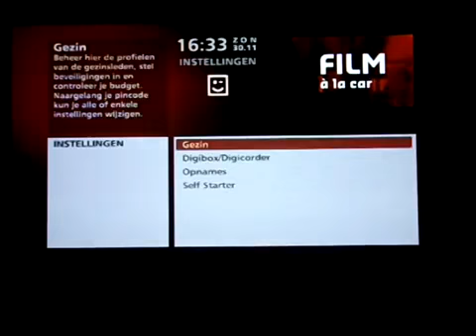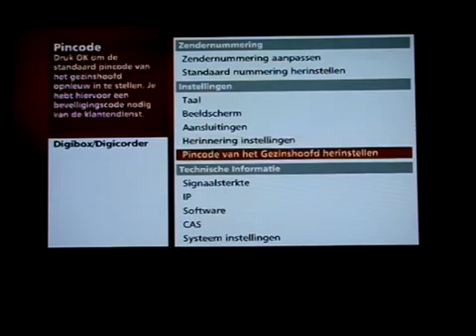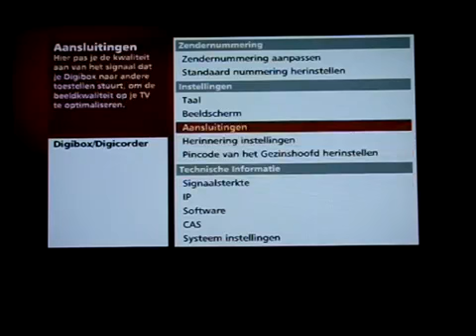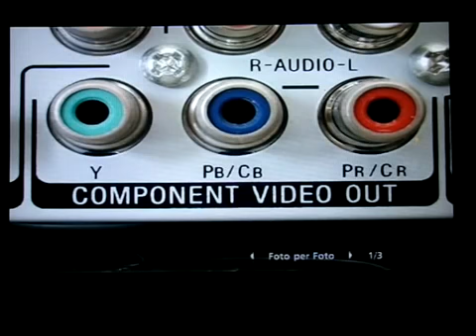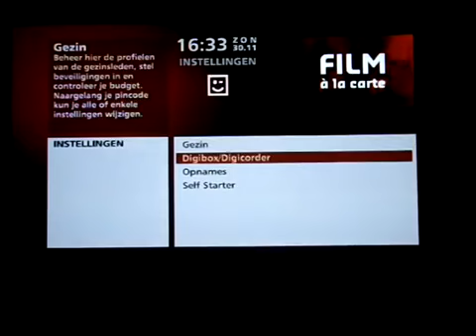Telenet Digital tv: HD Digicorder inleiding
Ik ga filmpjes online zetten met tips en uitleg over de werking van de HD Digicorder van telenet. Als je zelfs nog vragen heb of sugesties laat het altijd weten ik .

De HD Digicorder levert adembenemnde beelden op. Vooral op de HD zenders. Maar je kan ook duidelijk een verschil zien tussen Component,scart of analoge .

Tijdens het afspelen van een opgenomen programma wordt op stop gedrukt. Beeld blijft een tijd bevroven, krijgt dan het draaiende blokje, om daarna over te .